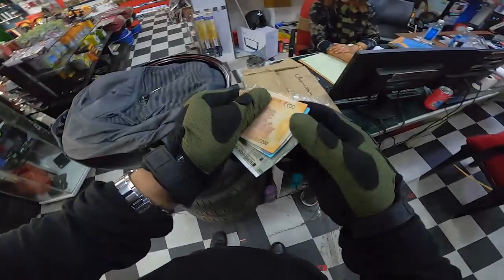YAMAHA R3 TEST DRIVE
Ka bike ka khalh chhuak khat deuh a, kan tlanpui ve lawk a ni e...